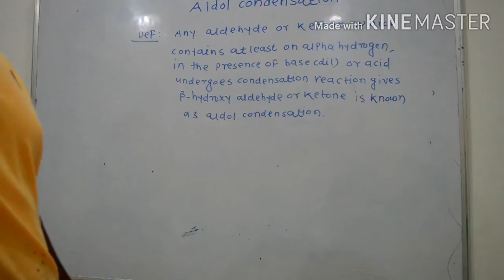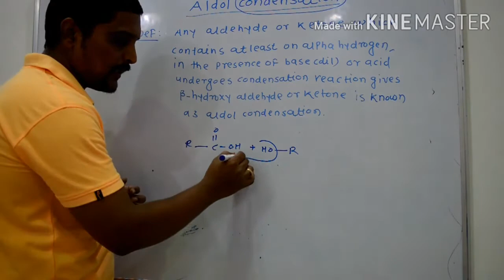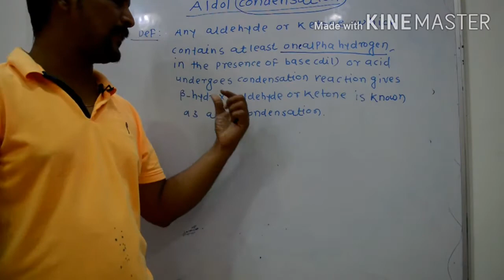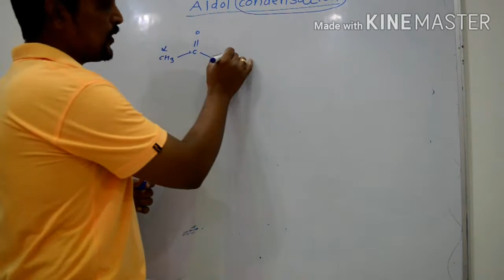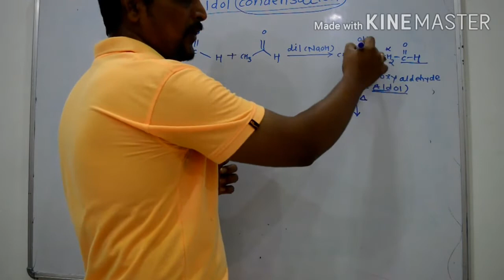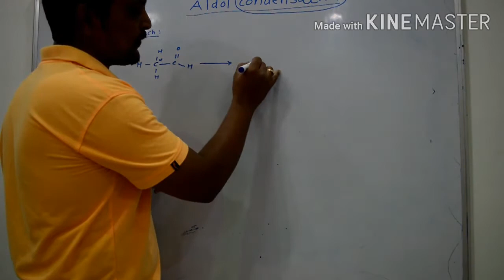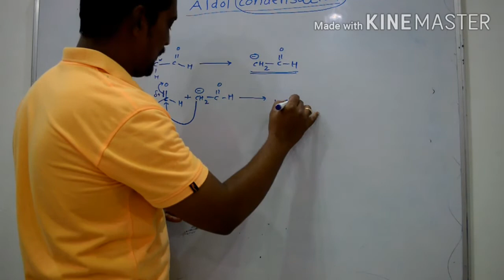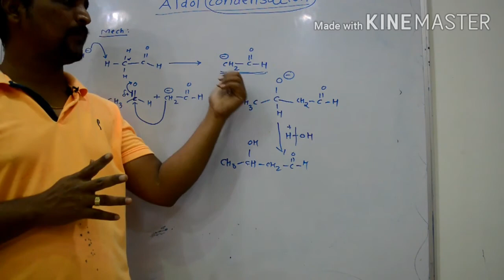Aldol Condensation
Aldol Condensation with mechanism for NEET and bsc students.